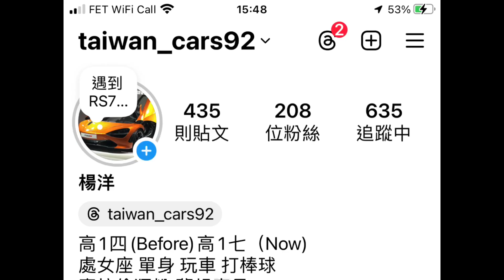［特別篇］鴨子車庫EVO Wagon 回日本前最後的展覽（台中場）!